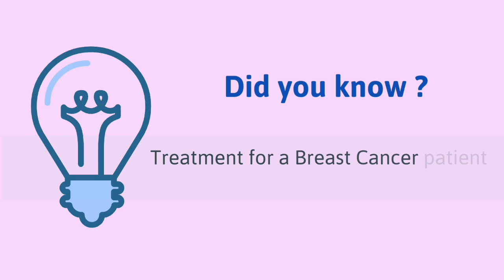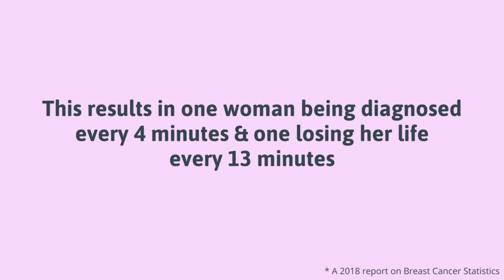Breast Cancer Awareness Month 2020:ft Mona Meshram X Dr. Surender Kumar Beniwal X Dr. Sandeep Gupta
No two Breast Cancers are the same nor should be their treatment.

Did you know that treatment can be personalized based on the unique requirements of a Breast Cancer patient?

Listen to our Goodwill Ambassadors Ms. Mona Meshram, Dr. Surender Kumar Beniwal & Dr. Sandeep Gupta talk about it.